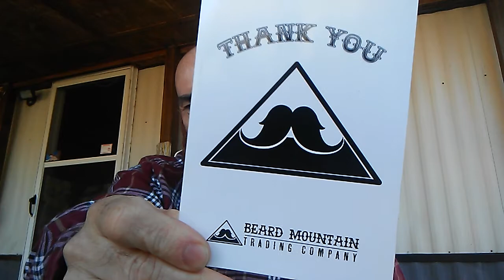Beard mountain review